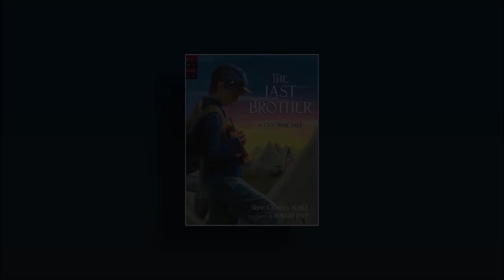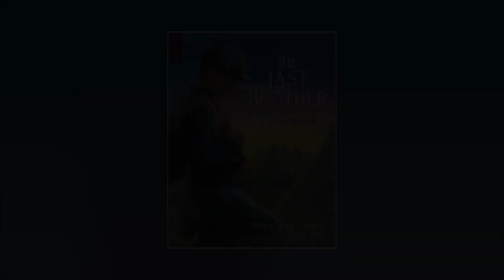The Last Brother: A Civil War Tale By Trinka Hakes Noble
The ISD Outreach Department presents another story in American Sign Language! Did you know there were more than 60 different battle calls for Civil War buglers to learn? Eleven-year-old Gabe is a bugler in the Union Army. Gabe is serving alongside his older brother, Davy, who is a foot soldier. Two of their brothers already died in the Civil War, and Gabe is trying to protect Davy. During the Gettysburg Battle in July, 1863, Gabe meets another young bugler- on the enemy side. As the two become friends, Gabe struggles to choose between loyalty to his army or his new friend. Enjoy "The Last Brother", written by Trinka Hakes and illustrated by Robert Papp. Shawn Shannon signs the story, ISD middle school teacher Justin Cyboron voice interprets, and the video was created by Eric Calbert, videographer.